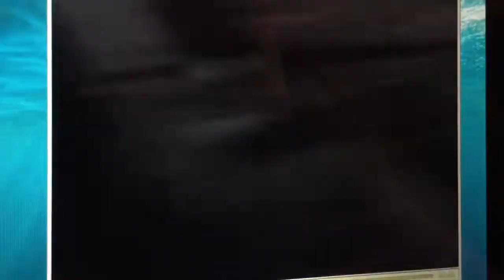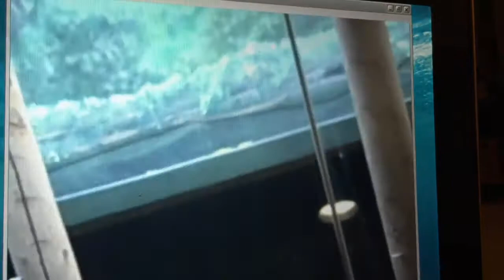3rd Grade Philly Zoo Field Trip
Field trip to the Philadelphia Zoo. Pictures & videos by the students!